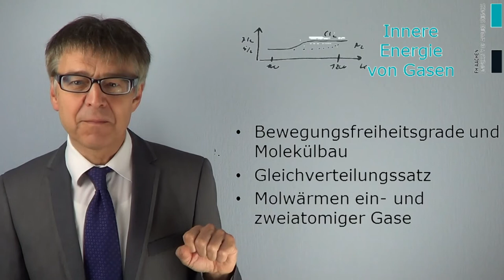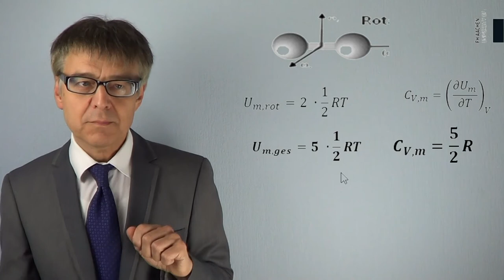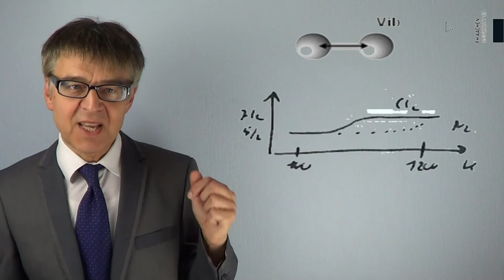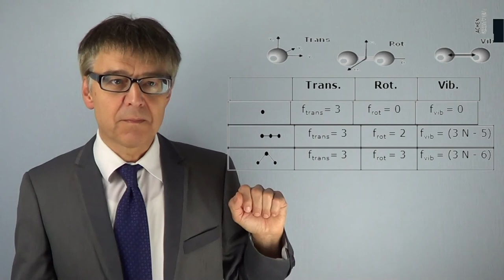Wie viel Energie steckt in einem Gas? - Gleichverteilungssatz und Molwärme von Gasen (PC-13)